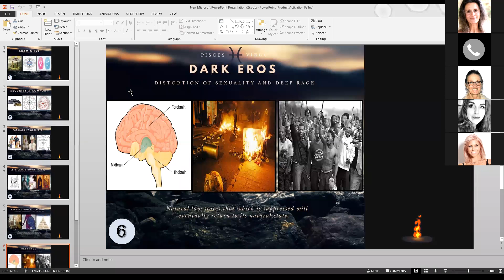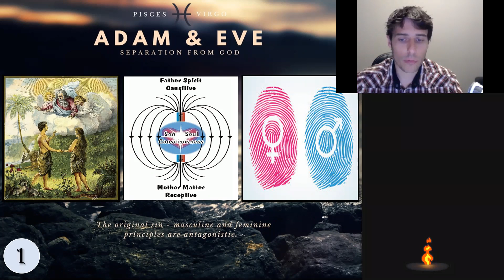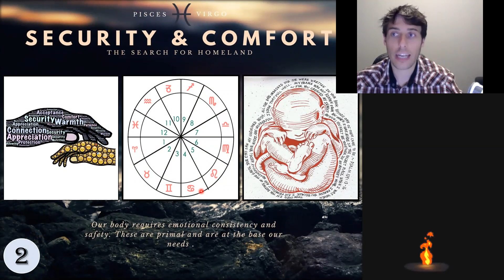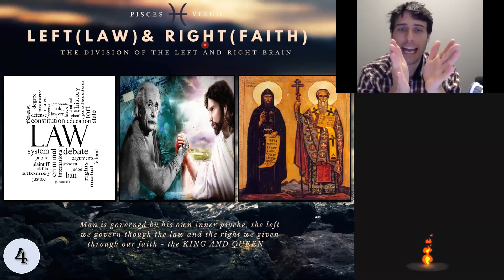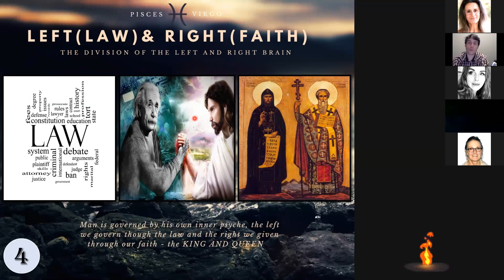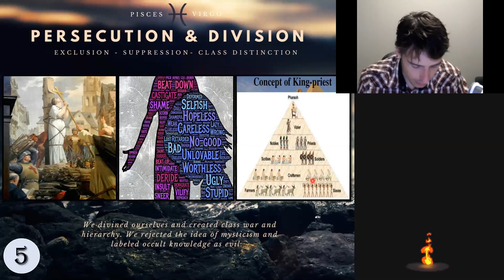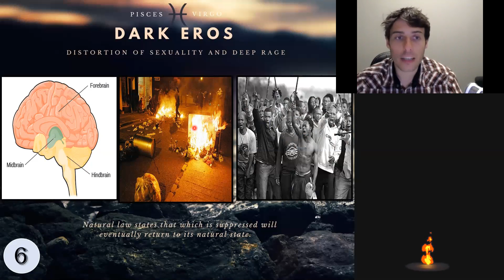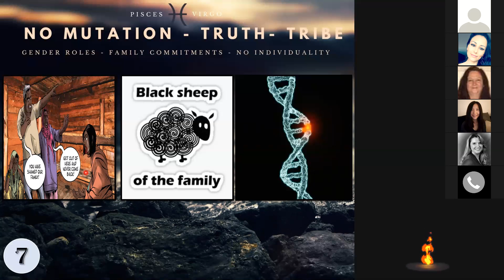SÏmÕn Vorster : EXPLORING THE PISCES/VIRGO AGE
In this presentation I will look at the engineering of our evolution through this Astrological Age. I will highlight how we are changing as a social organism in relation to the shift in the Ages.

Recorded at EA Zoom Meetings! 13 July 2017